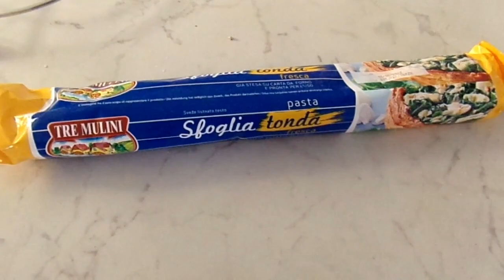VLOG🌞VACANZE🏖️ PULIZIE CASA✨HOME DECOR ⛱️🌅vlog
sono rientrata dalla vacanze.. questo video lo avevo registrato appena arrivata al mare..ma purtroppo per problemi di connessione,non ho potuto caricarlo su YouTube..
perciò in attesa di mostrarvi le novità..ho pensato di caricare questo video..

buona visione..

un bacio

Federica